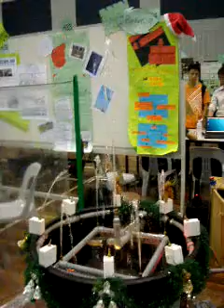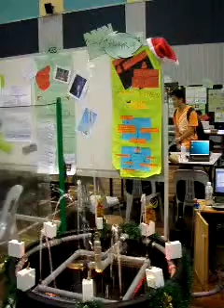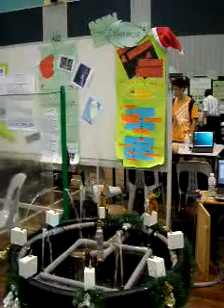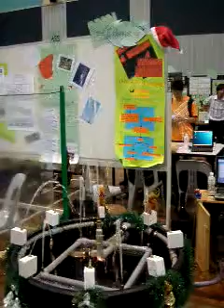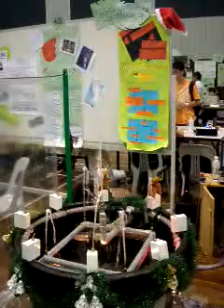TARC(PRODEX 2009) FIRST MECHANICAL MUSIC FOUNTAIN